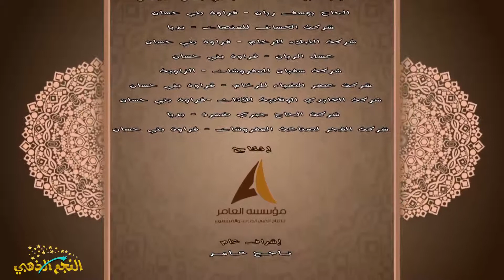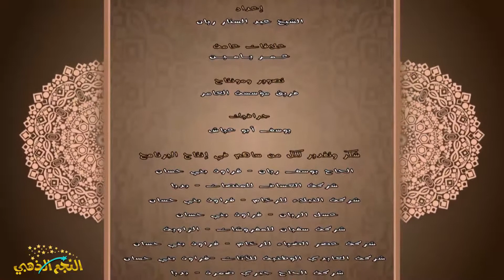البرنامج الديني - نفحات ايمانية - الحلقة (19) رمضان 2019 - مسلكيات خاطئة بشهر رمضان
فكرة ناجح عامر

اخراج محمد عامر

انتاج العامر للانتاج الفني